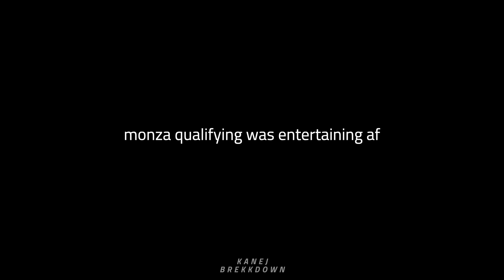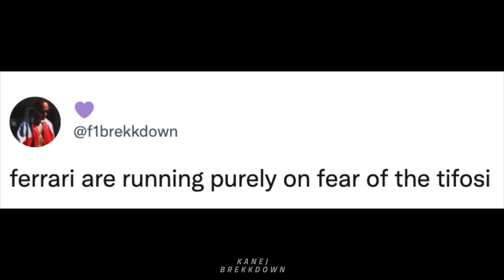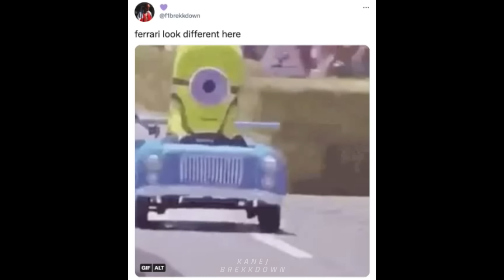monza qualifying was chaotic af | italian grand prix 2022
from no one knowing their grid positions to nyck de vries running between 3 teams, monza grand prix has already been chaotic and the race hasn't even started yet lmao

italian grand prix 2022
monza grand prix 2022